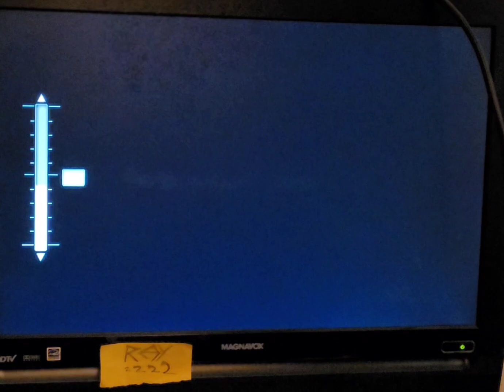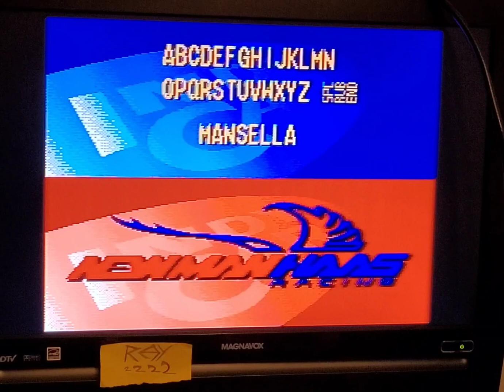Brooklyn 00:43:85 Newman Haas Indicar Featuring Nigel Mansell (Sega Genesis)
fast lap - original hardware